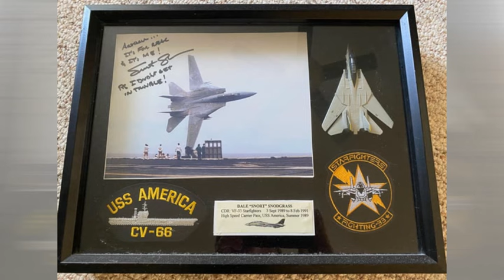Dale "Snort" Snodgrass Top Gun F14 Pilot - The coolest flyby in Aviation history